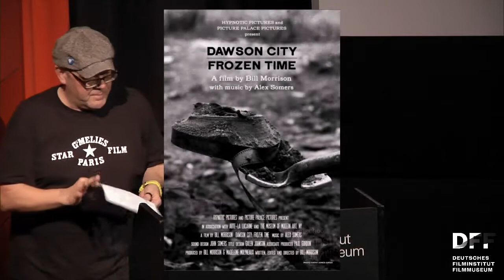Zu Gast: BILL MORRISON // Werkstattgespräch zu DAWSON CITY: FROZEN TIME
BILL MORRISON
Werkstattgespräch zu DAWSON CITY: FROZEN TIME (2017)
mit Bernd Herzogenrath und Sonia Campanini

Bill Morrison ist ein in New York lebender Filmemacher und Künstler. Seine Filme kombinieren oft seltenes Archivmaterial mit zeitgenössischer Musik und wurden in Theatern, Kinos, Museen, Galerien und Konzertsälen auf der ganzen Welt gezeigt. Das Werk von Morrison, der ausgebildeter Maler ist, spiegelt dessen tiefe und anhaltende Beschäftigung mit dem Zelluloidbild wider.

DAWSON CITY: FROZEN TIME erzählt die Geschichte einer Sammlung von 533 Filmen aus den 1910er bis 1920er Jahren. Seit Beginn des 20. Jahrhunderts fanden im nordkanadischen Dawson City Filmvorführungen statt, und bald wurde die Stadt zur letzten Station einer Vertriebskette, die Prints und Wochenschauen in das Yukon-Territorium schickte. Die Filme wurden selten, wenn überhaupt, zurückgegeben. Durch einen schier unglaublichen Zufall blieben viele der Filme mehr als 50 Jahre im Permafrost tief im Yukon-Territorium begraben. Die heute berühmte Dawson City Collection wurde 1978 entdeckt, als ein neues Freizeitzentrum gebaut wurde und ein Bulldozer die Filmspulen ausgrub. Der Film besteht zur Gänze aus vorgefundenem Material aus der Sammlung.

Ausgehend von seiner künstlerischen Praxis erörtert Bill Morrison seine Herangehensweise und Arbeit mit Filmarchivmaterialien: Archiv-­Filme und deren materielle Beschaffenheit wirken in Morrisons Werken als narrative Wirkkraft und werden Hauptfiguren der filmischen Erzählung und Darstellung.

In Kooperation mit:

Goethe-Universität Frankfurt
Institut für England- und Amerikastudien und
Institut für Theater- Film- und Medienwissenschaften